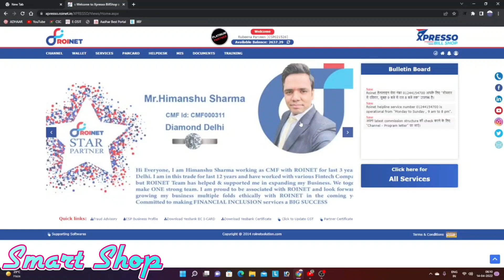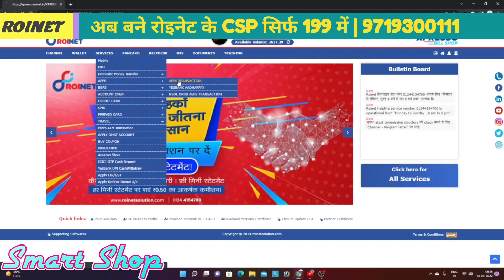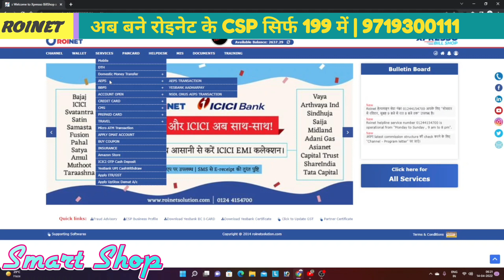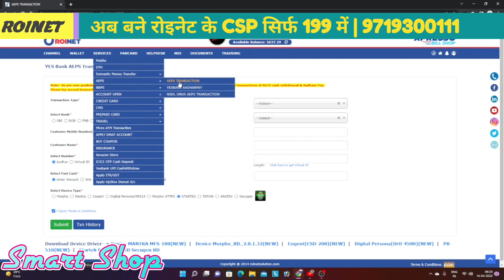Roinet Xpresso | Roinet Xpresso CSP Point | New Big Update | AEPS Services | खुशखबरी | Smart Shop